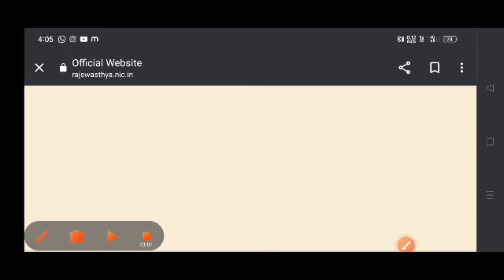Gnm second counseling start खुशखबरी || gnm second counseling शुरू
gnm second counseling कैसे करें सभी स्टूडेंट देखे पुरी जानकारी

GNM Online Form process 2021-22 latest updates,
GNM admission Form 2022-23
GNM ADMISSION FORM 2021-22 RAJASTHAN,
admission process,
GNM nursing admission 2022-23
 Rajasthan,